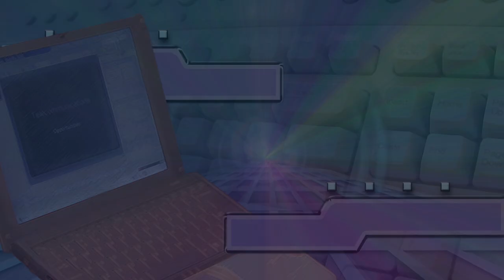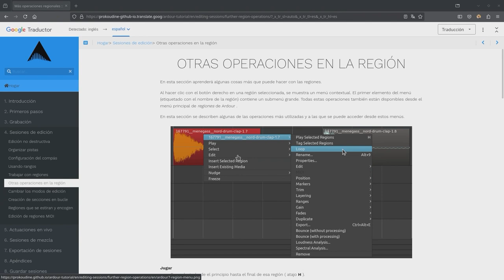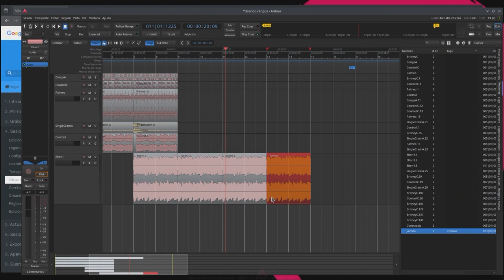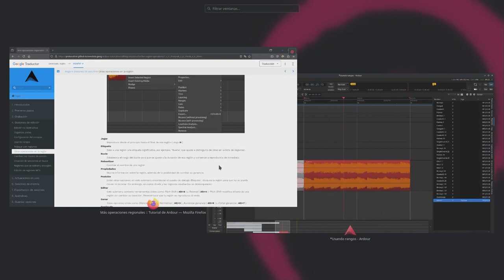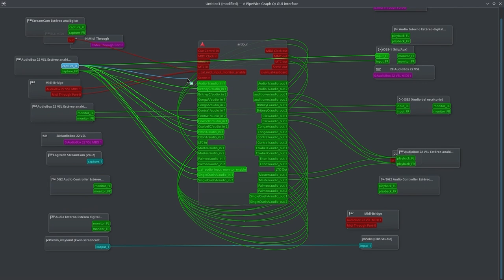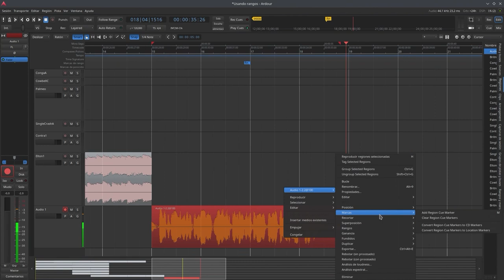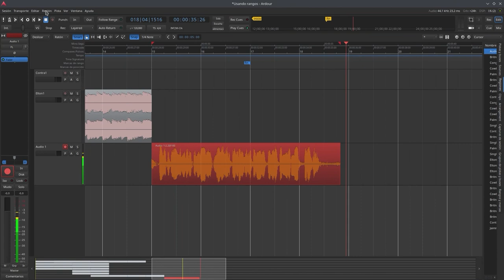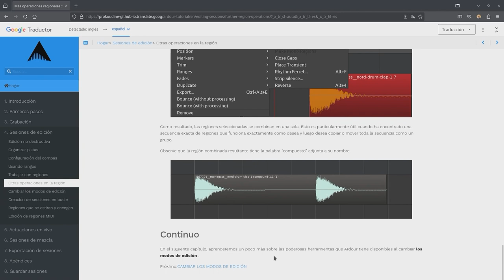Capítulo 14: El Manual de Ardour: Más Operaciones en la REGIÓN.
Cap.-14: Ahondamos un poco más en el Menú y Submenús de la "Región" de audio. Operaciones de diversa índole para editar la Región en un montón de aspectos según las necesidades de nuestro proyecto.
00:00 Prólogo.
00:46 En materia.
02:02 Reproducir la Región.
02:38 Etiquetar.
03:37 Bucle.
04:40 Agrupar.
06:17 Renombrar.
07:06 Propiedades: Cambio tonalidad y reversa.
09:55 Posición.
13:13 Editar.
18:17 Ganancia.
21:17 Análisis sonoro y espectral.
25:48 Combinar.
29:07 Final y despedida.